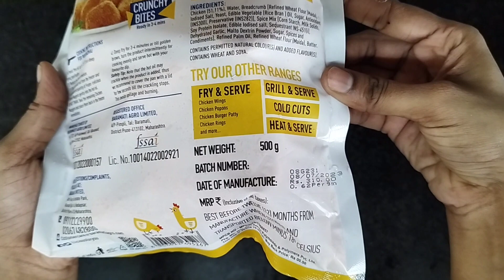delicious chicken nuggets